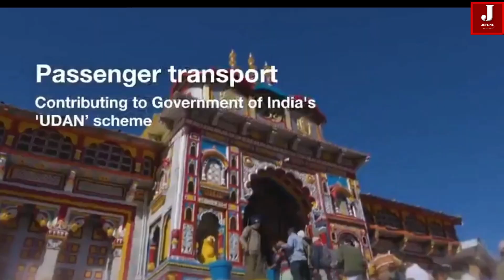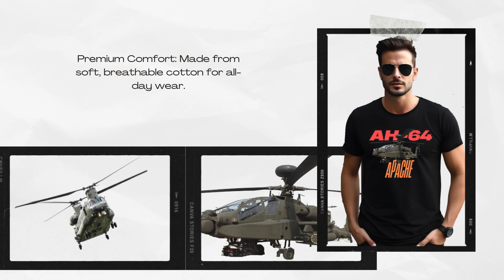Tata-Airbus to Build Helicopter Plant in Karnataka, Boosting 'Make in India' Program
Airbus Helicopters, in collaboration with Tata Advanced Systems Limited (TASL), is making significant advancements in India’s aerospace sector.

Building the H125 in India: What It Means for the Country

Airbus is expanding the production of the H125 helicopter, a versatile aircraft known for its impressive capabilities. With a top speed of 160 knots and a range of approximately 360 nautical miles, the H125 is ideal for various operational needs. It has been widely adopted worldwide, with over 3,000 units in service across 50 countries.

India's aviation market is large and highly promising, with established players like Bell, Augusta Westland, and Airbus having a strong presence. However, none of these companies have set up manufacturing operations in India until now. Recognizing the opportunity, Airbus plans to establish a production facility in the country, which could not only boost business but also help reduce taxes, ultimately lowering the cost of the helicopter.

This move is a positive development for both India and Airbus, as it will create local employment opportunities and contribute to the economy. Airbus is currently scouting locations for its first final assembly line (FAL) for the H125, with four states in the running: Uttar Pradesh, Gujarat, Andhra Pradesh, and Karnataka. The company has chosen Andhra Pradesh as the site for its new manufacturing plant.

Among these, Karnataka and Andhra Pradesh stand out as top contenders due to their well-established aerospace infrastructure, particularly in South India, which is rapidly becoming a hub for helicopter manufacturing and innovation.

Why South India is a Prime Location for Airbus Helicopters

South India, particularly Karnataka, is becoming a crucial player in the country’s aerospace industry. Karnataka’s aerospace hub in Tumkur, home to the Hindustan Aeronautics Limited (HAL) helicopter plant, plays a significant role in the region’s aerospace development.

HAL’s 600-acre facility manufactures various helicopter models, including the KA-2026, a multi-role helicopter developed in collaboration with Russia and valued at $1 billion. This facility highlights the region’s immense potential as an aerospace manufacturing powerhouse.

The robust infrastructure in Tumkur provides an ideal foundation for helicopter production. The region also boasts a well-established supply chain network and cutting-edge research and development (R&D) capabilities. These factors make South India an appealing location for Airbus Helicopters as it seeks to set up its new H125 production line.